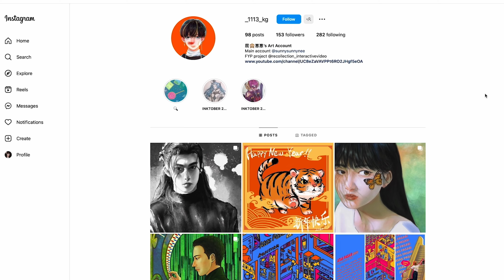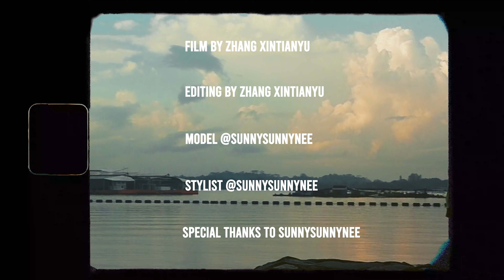Y2K Style Through The Eyes Of A Gen Zer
In an ongoing partnership with Lasalle College of the Arts, final-year students from its Diploma in Creative Direction for Fashion programme were tasked to create a documentary-style film that tells the story and significance of a Singapore-based person or group that is relevant to Generation Z that has made an impact on culture here.

Here, Zhang Xintianyu gives us a lowdown of the appeal of the popular Y2K trend through the eyes of a fan – art, design and media undergraduate Sunny He who is better known on Instagram as Sunnysunnynee.